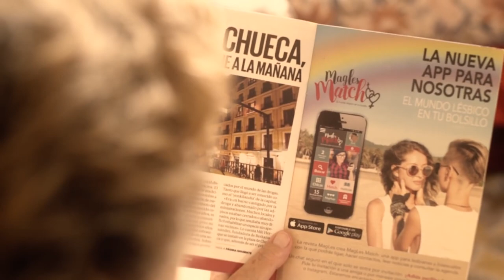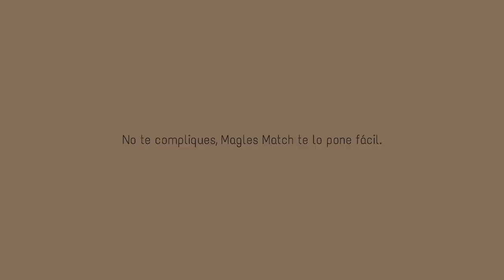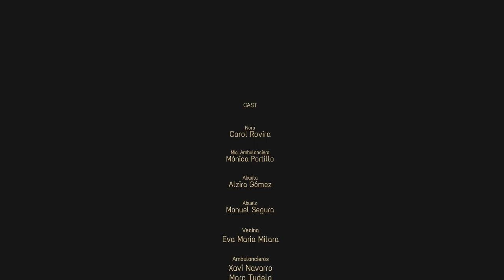Corto lésbico | SIRENAS | LGBT FLIM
Un resbalón ajeno, una tirita y las luces de una ambulancia. Nora tiene su primer flechazo con una chica en las escaleras de la casa de sus abuelos. Un plan disparatado hará que vuelvan a encontrarse.

Abuela - Alzira Gómez
Abuelo - Manuel Seguro
Vecina - Eva María Milara
Ambulancieros:
Xavi Navarro, Marc Tudela, Sam Martínez, Francesc Aguilar
Producción: LïP’Studio
Dirección y montaje: David Méndez
Guión: David Méndez y Samara Martínez
Fotografía: Joaquin Phelan y Andrés Maloberti
Arte: Alexandra Berruezo
Sonido: Jorge Espitia
Gaffer: Ferran Grau / Eléctrico: Alan Douglas
1 Asistente dirección: Francesco Pagano
Script: Helena Lobato
Vestuario: Sam Martínez
Asistencia Producción:
Marc Tudela, Xavi Navarro, Marta Méndez, Celina Koekenbier
Localizaciones:
Neus Lorenzo, Ray Gallón
Cátering: MELIMANEL